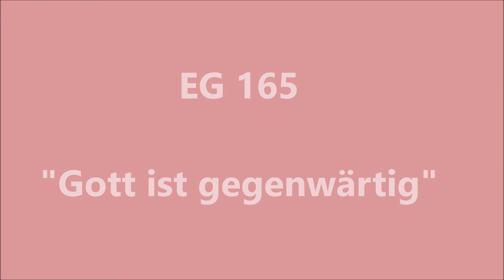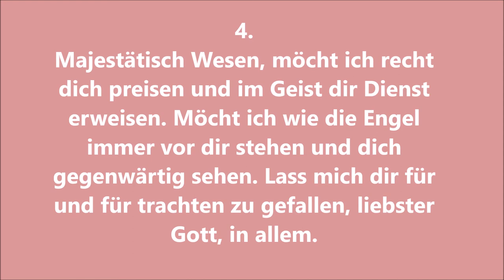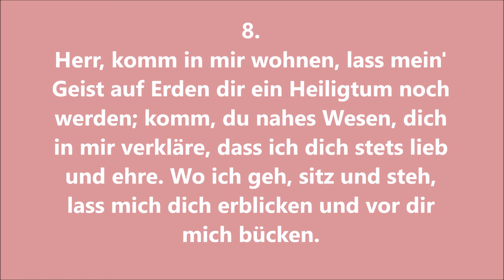EG 165 "Gott ist gegenwärtig" zum Mitsingen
EG 165, Strophen 1,4 und 8

Orgel der Sieglarer Kreuzkirche